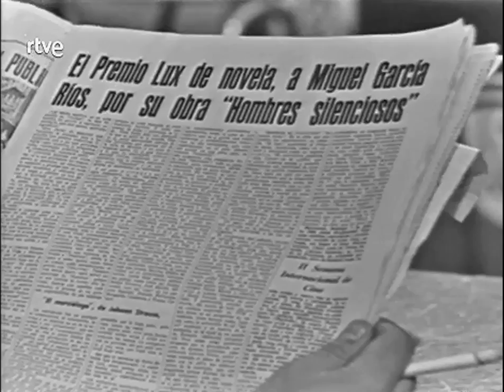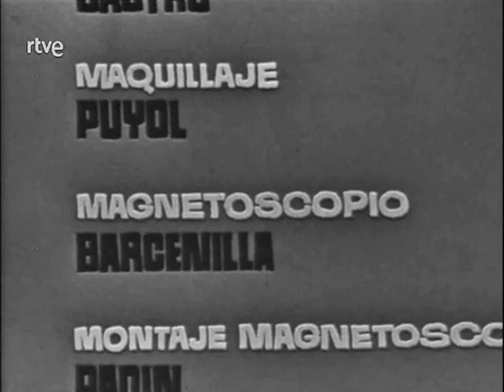Los que no tienen paz - Novela, TVE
- 5 capítulos -   (completa)

1968
Guión: Pedro Gil Paradela / ramón Solís
Dirección y realización: Pilar Miró
Intérpretes:
Maria José Goyanes, Emilio Gutiérrez Caba, Luis Varela, Nélida Quiroga, José Sacristán, Blas Martin, Francisco Melgares, Paloma Valdés, María José Fernández, Magda Rotger, María Fleta

Narra la historia de Plácido, un joven cuya indolencia le lleva a desinteresarse por todo lo que ocurre en la vida, a abandonar cualquier posible estímulo que le ofrece cuanto le rodea.
Pero, Plácido descubre súbitamente el amor y este descubrimiento le transforma radicalmente, haciéndole vibrar con toda intensidad ante la vida. La muchacha que ha despertado su amor, cuyo sombrío pasado permanecerá vivo constantemente en su recuerdo, no podrá encontrar la paz junto al joven.